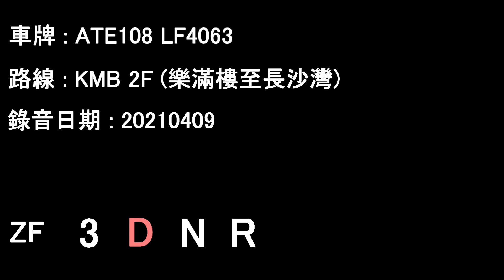[ISMe/ZF][Audio] Transbus Trident Enviro500/KMB ATE108 LF4063@2F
Date: 09/04/2021

Lok Moon House to Cheung Sha Wan

Transbus Trident Enviro500
Operator: Kowloon Motor Bus
Fleet number: ATE108
License plate: LF4063
Engine: Cummins ISMe335-30 (w/SCR)
Gearbox: ZF 5HP602C